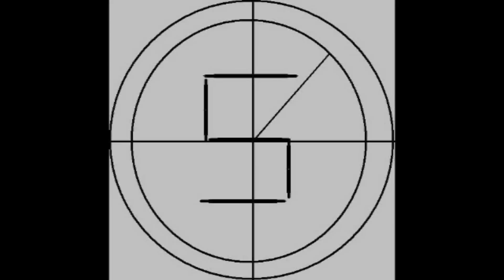Virgin Atlantic Boeing 747 Departing Las Vegas Taken from the Stratosphere tower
Virgin Atlantic  Boeing 747 Departing Las Vegas with ATC Taken from the top of the Stratosphere Tower.